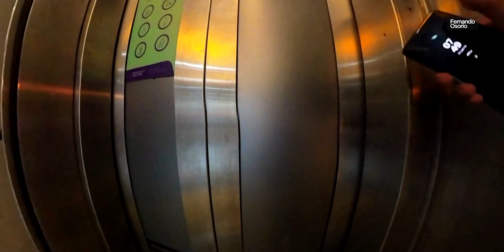[Subte | Línea H] Trayecto desde Hospitales hasta Facultad de Derecho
📅:13/01/2023
⌚: 07:30pm aprox.

El recorrido completo de la línea desde el sur hacia el norte.
La megafonía aún no fue actualizada (a razón de ese día de filmación, por favor NO me avisés si cambia u otra cosa del tema, de eso me voy enterando sólo por otras cuentas).

Coche en el video: Ma311

Timestamps:
00:00 - Estación Hospitales
00:39 - Trayecto Hospitales » Parque Patricios
02:28 - Estación Parque Patricios
02:50 - Trayecto Parque Patricios » Caseros
05:14 - Estación Caseros
05:32 - Trayecto Caseros » Inclán
06:44 - Estación Inclán
07:03 - Trayecto Inclán » Humberto 1°
08:04 - Estación Humberto 1°
08:24 - Trayecto Humberto 1° » Venezuela
09:39 - Estación Venezuela
09:58 - Trayecto Venezuela » Once
11:22 - Estación Once
11:54 - Trayecto Once » Corrientes
12:52 - Estación Corrientes
13:22 - Trayecto Corrientes » Córdoba
14:17 - Estación Córdoba
14:38 - Trayecto Córdoba » Santa Fé
15:47 - Estación Santa Fé
16:20 - Trayecto Santa Fé » Las Heras
18:01 - Estación Las Heras
18:20 - Trayecto Las Heras » Facultad de Derecho
20:11 - Estación Facultad de Derecho | andén este
20:35 - Estación Facultad de Derecho | Ascensor andén este » hall principal
21:22 - Estación Facultad de Derecho | Hall principal
21:45 - Entorno Facultad de Derecho | Ascensor subsuelo » zona peatonal
22:48 - Zona peatonal de Facultad de Derecho
22:58 - End card

Dispositivos:
- Insta360 One X2
- OnePlus 5

Software:
- Insta360 Studio